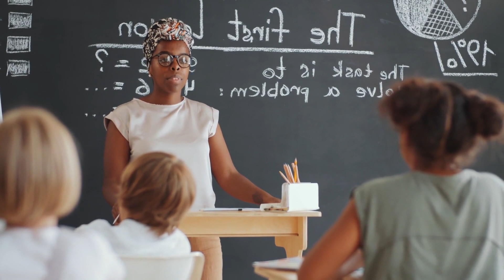Inspirational Speech [Royalty-Free Music. Free Download at strk.in/KQOgwA]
🎶🎥 This soundtrack would be a great choice for an inspirational speech video as it has uplifting and hopeful moods that would complement the motivational message of the speech. The electronic beats would also add a modern and dynamic touch to the video. 🌟 Do you feel the harmony? If the soundtrack vibes perfectly with our video's theme, show your love with a 👍 Like! If not, let us know by hitting the 👎 Dislike. Your feedback shapes our tunes and views!

00:00:00 The First Lesson
00:00:24 Violin Practice
00:00:50 Co-working Environment
00:01:15 Library Man
00:01:40 School Days